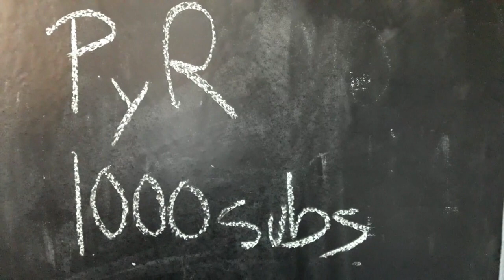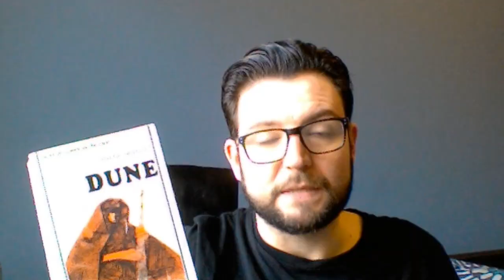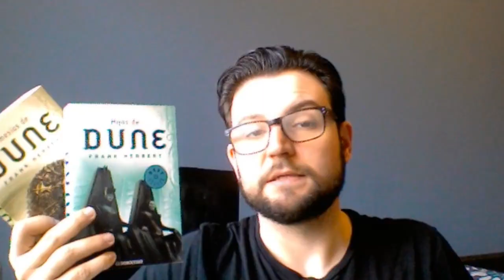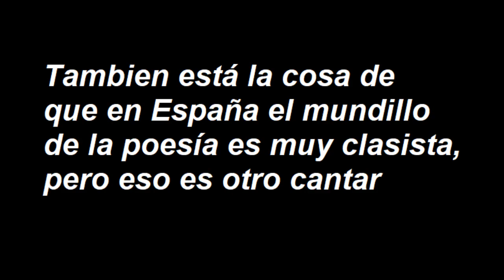Asimov, Cifi dura y blanda y autores con fama no merecida - PyR 1000 subscriptores!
Por haber llegado a los 1000 subscriptores, hago este vídeo de preguntas y respuestas. Espero que os guste!

.: Nujabes - Horizon
.: Jinsang - Affection